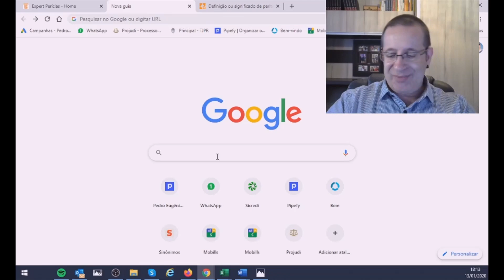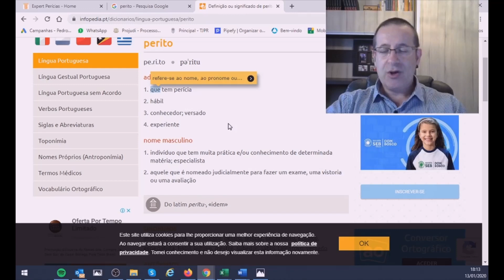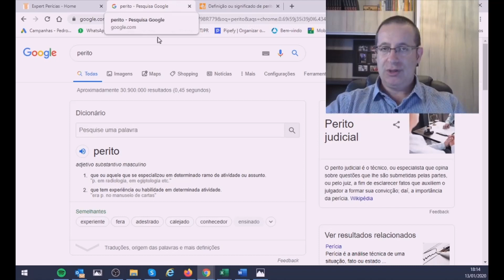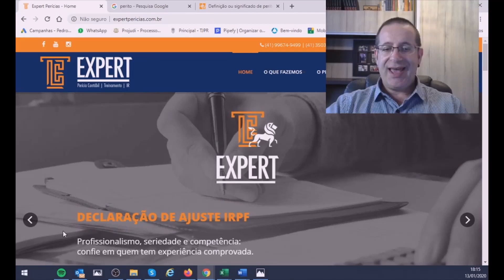Será que estou preparado para ser perito do juízo?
Se você está em dúvida, assista o meu vídeo, mas peço: não me odeie, a dica é de coração!